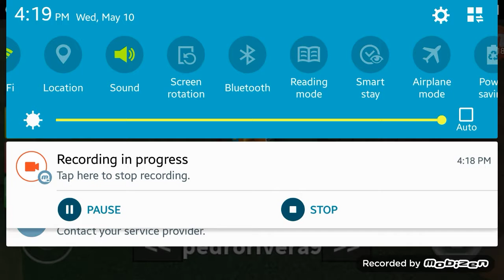Roblox assassin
HEY GUYS WELCOME BACK SORRY I DIDN'T MAKE VIDEOS AND H R E IS MY INTRO ENJOY